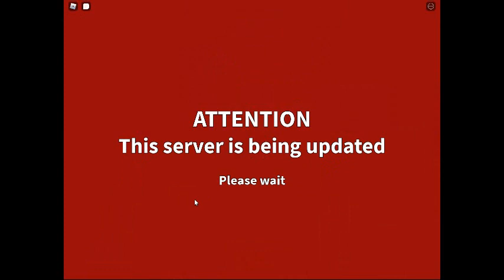Old KP Music before server shutdown